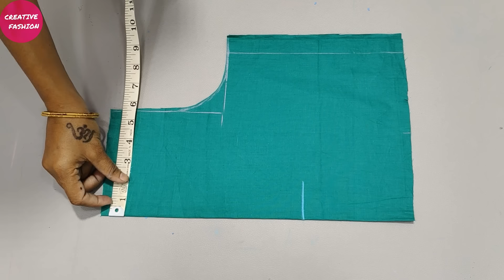बिना बकरम पंचकोन ,चोकोर गले को बनाने की खास trick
@CREATIVE FASHION

utu.be/K-anMpFujRE